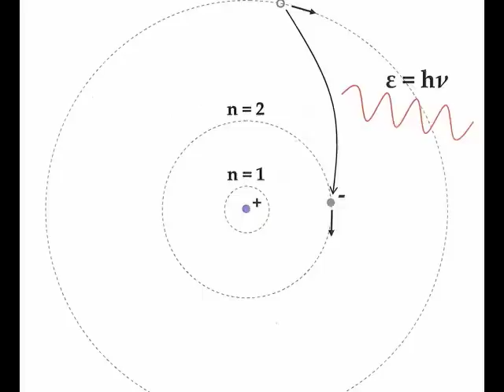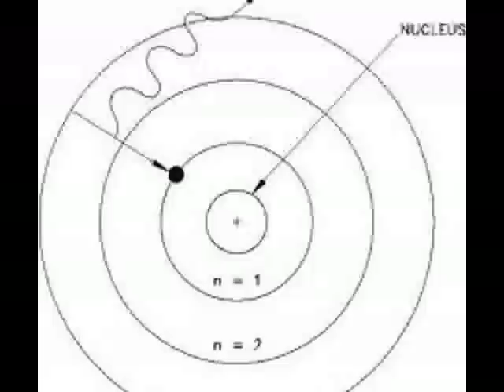Niels Bohr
The life of Niels Bohr